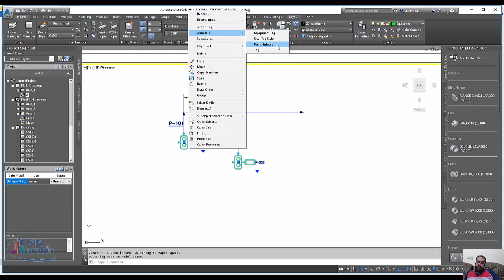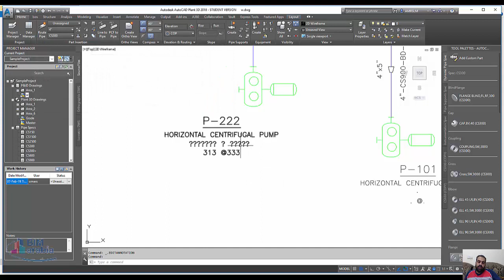Autocad plant 3D annotate equipment